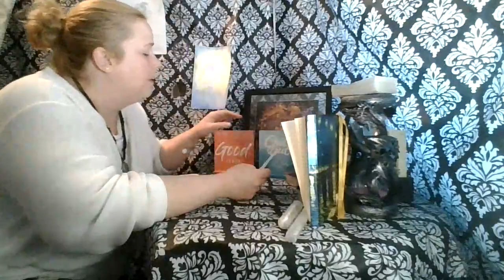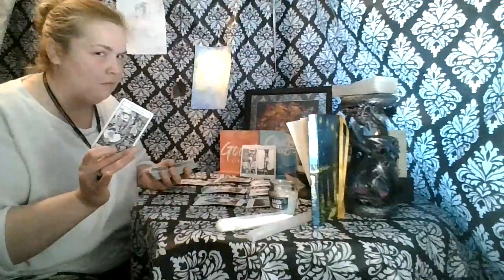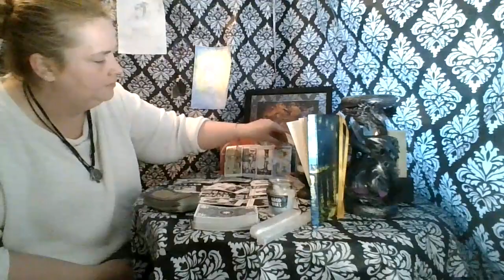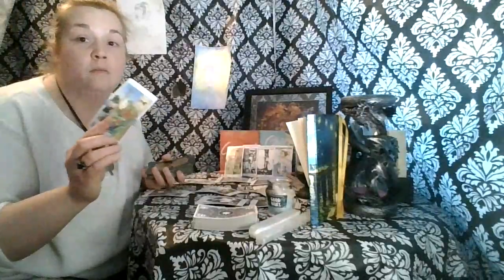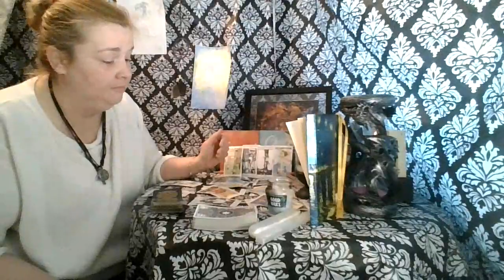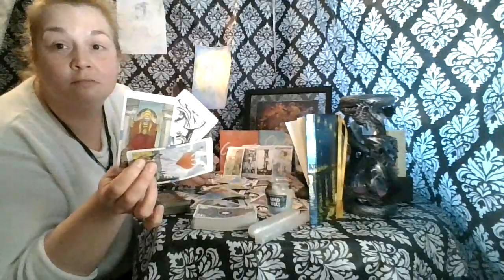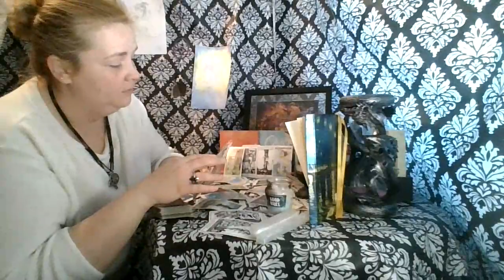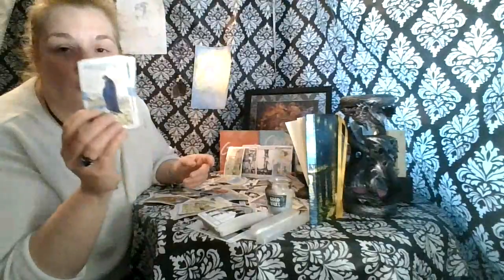Virgo: Julian New Year Bonus Reading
Thanks for an amazing first year!